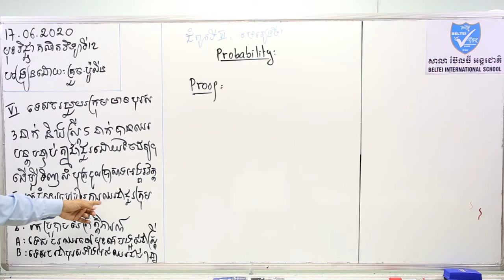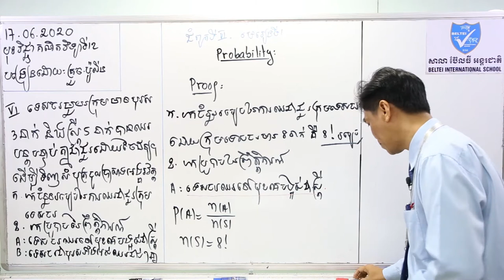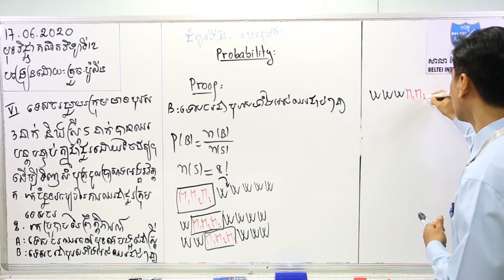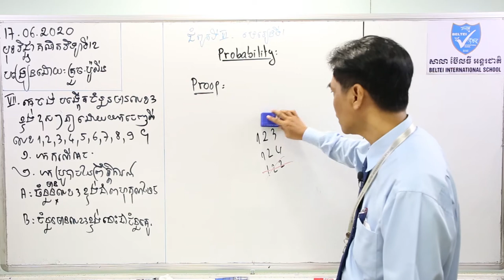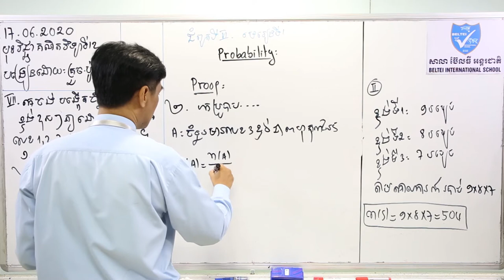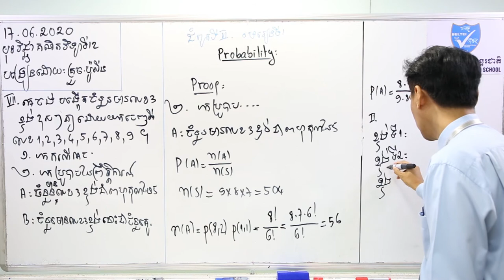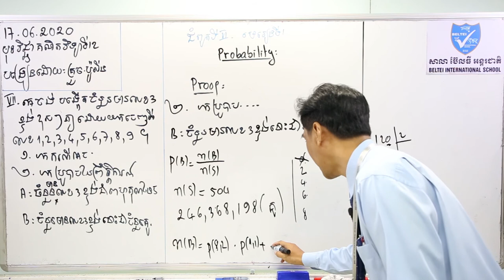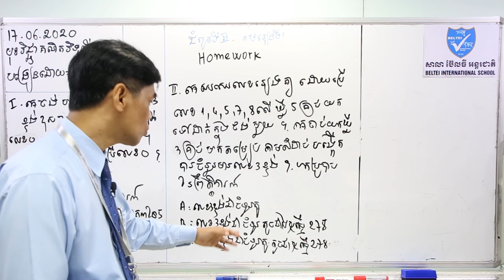22. G12- គណិតវិទ្យា- មេរៀនទី១ រៀនវិញ្ញាសា (BELTEI)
ថ្នាក់ទី១២
មុខវិជ្ជា: គណិតវិទ្យា
ជំពូក៦ មេរៀនទី១ រៀនវិញ្ញាសា